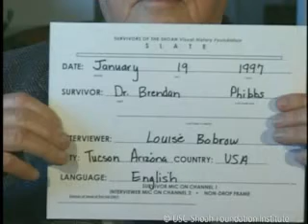Liberator Brendon Phibbs Testimony | USC Shoah Foundation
You are watching Brendon Phibbs, a liberator during the Holocaust. To learn more about Brendon, and explore the stories of other Holocaust survivors and witnesses,

The Institute preserves video testimonies of 55,000+ genocide survivors, witnesses, liberators, and others. Each video testimony has been indexed with specific terms, names, places, and dates. Click here to explore the Visual History Archive